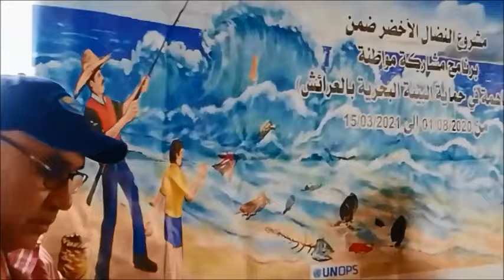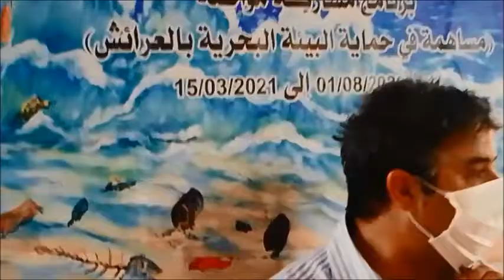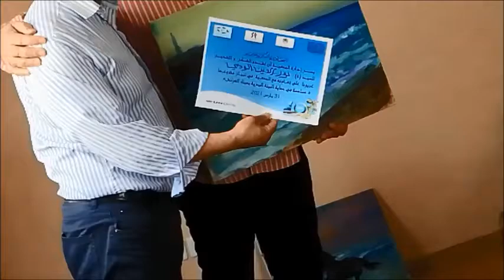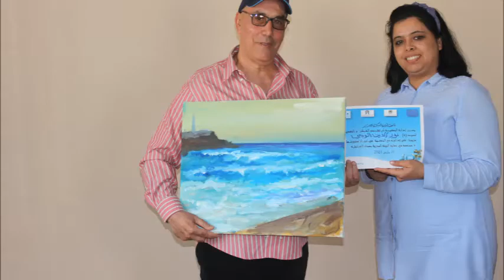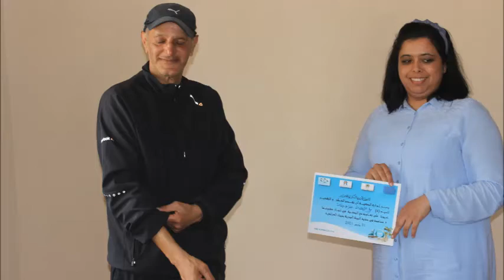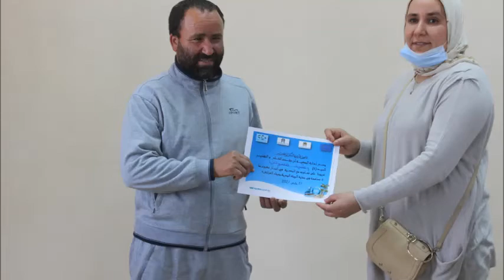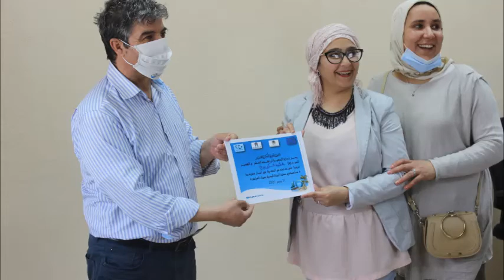جمعية النضال الاخضر تقيم الحفل الختامي لمشروع مساهمة في حماية الثروة السمكية بميناء العرائش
الحفل الختامي لمشروع مساهمة في حماية الثروة السمكية بميناء العرائش  في إطار برنامج مشاركة مواطنة وتتويج المتفاعلين في المشروع ،: المدرسة البحرية السيد المشتي التهامي تعاونية الصيد التقليدي ليكسوس نورالدين الودييي جمعية البحار العرائشي جمعية محبي الغطس الرياضي تحت الماء من القصر الكبير.لوحات فنية لبحر العرائش.